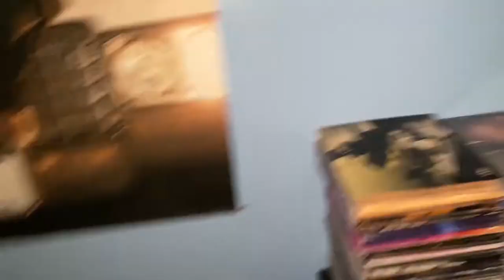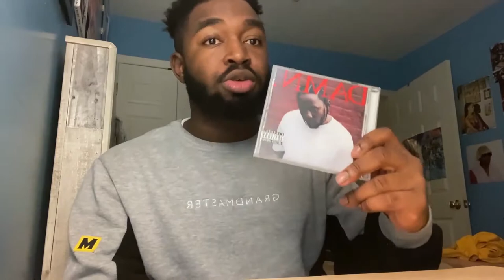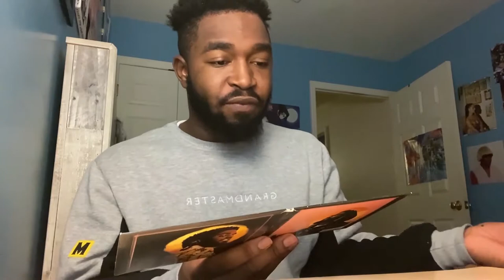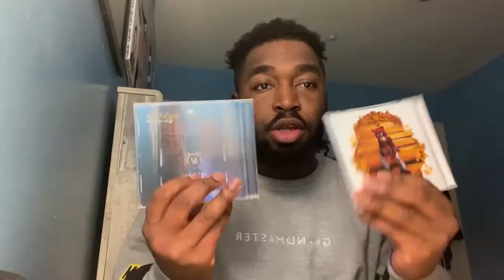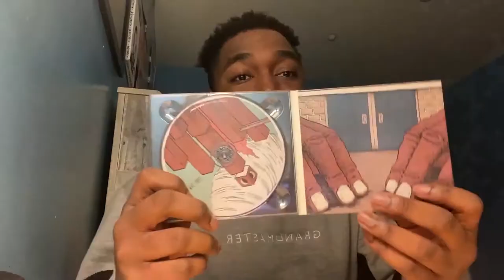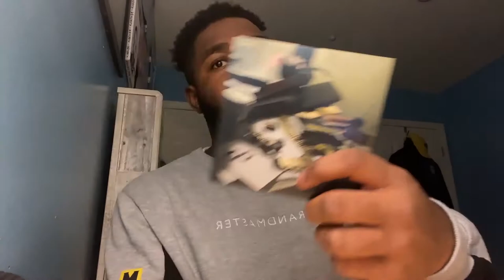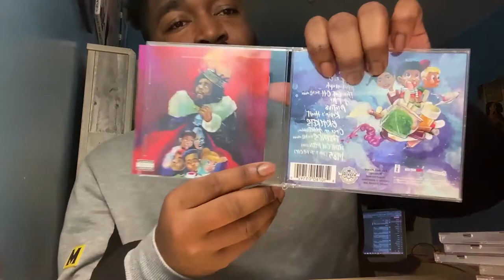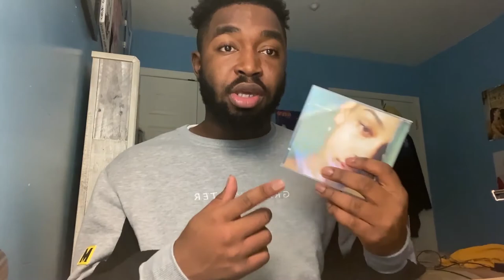my cd collection!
ACTUAL VIDEO STARTS - 5:30

back it again with another vod, showing off my music collection!!  been wanting to do this for min now, so i finally have the time. plus it's something fun to share my musical experiences during the holidays cause i know how much i lovee music. thiis will be a 3 part series where i will be showing off rest of my cds plus some vinyl i own!!
so please stay tune for the rest of the pie. either way, i hope u guys enjoyed this vod. i undertstand this is almost an hour long but, if u had over 60 records at your dispoal to talk about, u would go crazy lmaoo ! it took a min to get this up due to techincal issues but im happy of how this one came out. Comment ya fav albums and tunes down beloww and lets have a discusssion!!

Happy holidayss!